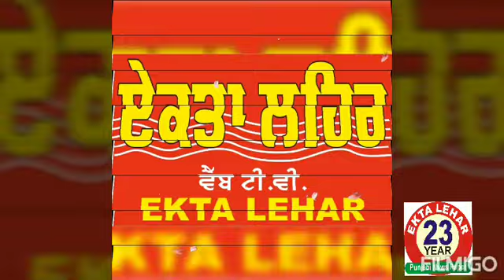ਦੇਸ਼ ਵਾਸੀਆਂ ਨੂੰ ਵੱਖ-ਵੱਖ ਪਾਰਟੀਆਂ ਦੇ ਆਗੂਆਂ ਨੇ ਕੀਤੀ ਖਾਸ ਅਪੀਲ, ਦੇਖੋ ਵਿਸ਼ੇਸ਼ ਰਿਪੋਰਟ